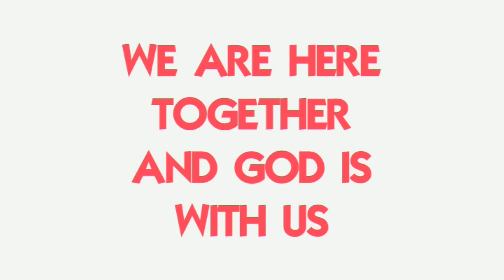♫ FAITH & FUN feat. TEAM RASZYN - "WELCOME TO PANAMA" ♫ (WORLD YOUTH DAY/ WYD PROMO SONG)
World Youth Day Panama 2019 Promo Song

The video was created by:
Grzegorz Dytrych (DJ Gejzer)
Robert Grzeszczak
Joanna Grygo
Dawid Dąbrowski
Michał Mielniczuk